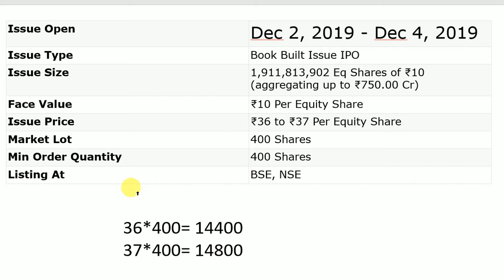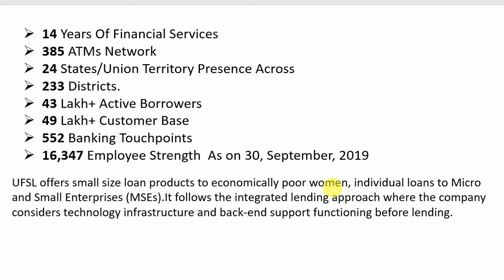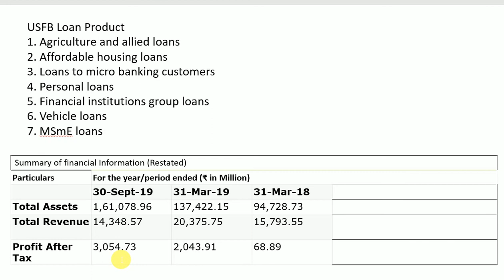Ujjivan Small Finance Bank Ipo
Vivo 5 Year celebration Exciting offers on smartphones/ Amazon FAB Phones Fest// Mi super Sale// Black Friday sale// Realme Sale

Free Fastag // 50 rs cashback Buy from this company
I am sending you ₹40 for completing your first transaction via Airtel UPI.
 1. Click my link to install the Airtel app and claim the offer.
 2. Create an Airtel UPI ID.
 3. Pay for anything or send money using Airtel UPI. Minimum transaction ₹50.
 4. Get the cashback in your Airtel Money wallet.
Use my link to avail the offer. Valid for Airtel and Non Airtel users

Cashbean - personal loan in 5 minutes | How to earn money through cashbean | Repayment of cashbean